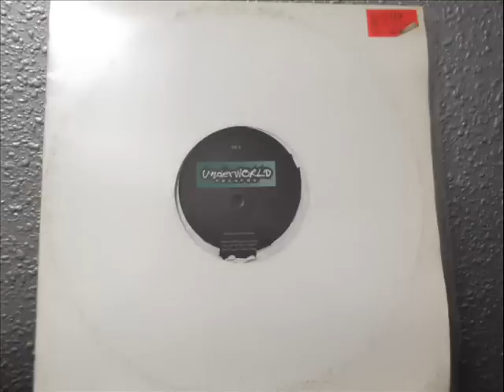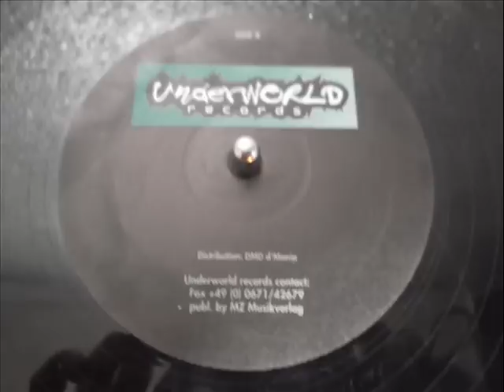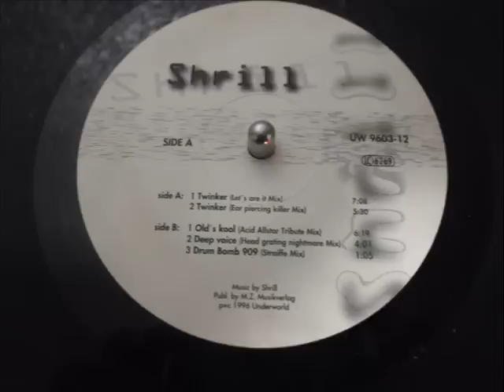SHRILL - TWIKER (Let´s Are It Mix)